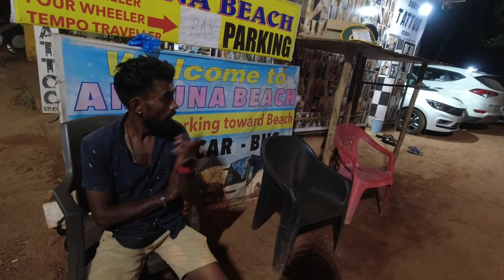Faridabad to Goa Bike trip 2022 || Ep.2: Finally, reached Goa..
Hi friends,

Had a wonderful road trip to Goa, by 14 years old bike, in Feb 2022. Would love to share the complete trip details through the videos, which I would share at regular intervals.

Hope you like the content and enjoy this journey the way I did.

with love,
Sumit Bhatia